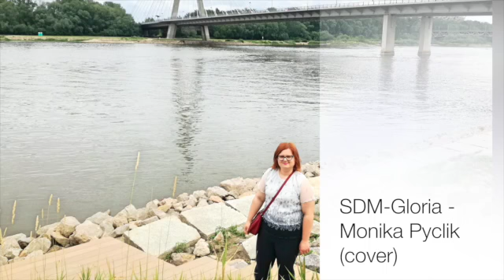SDM-Gloria (cover) Monika Pyclik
Temat filmu: SDM Gloria